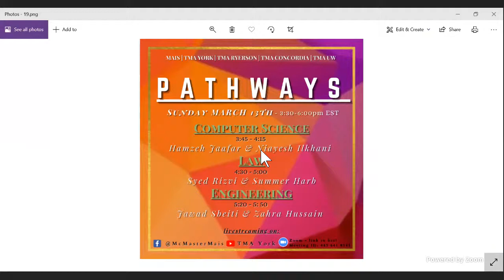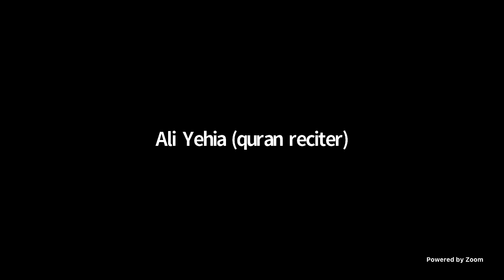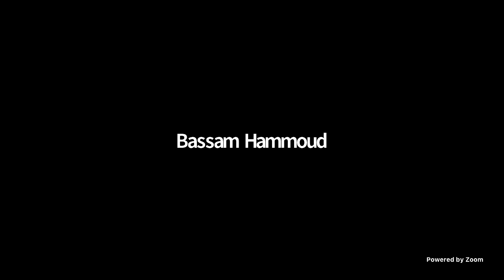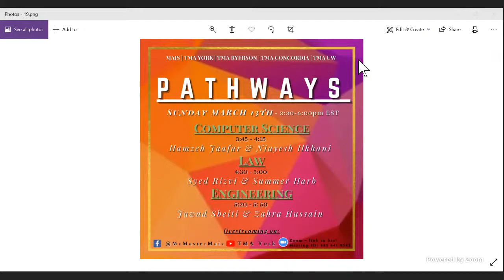Pathways: Career Panel Day 2